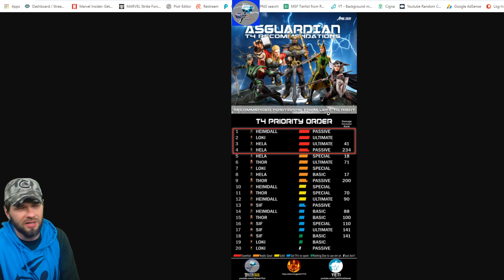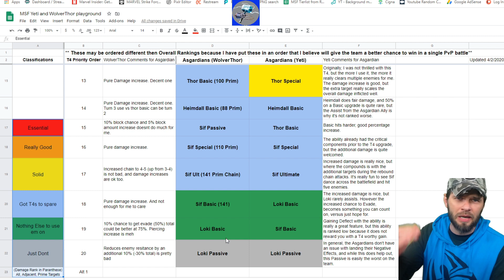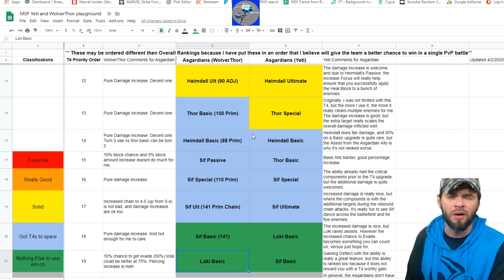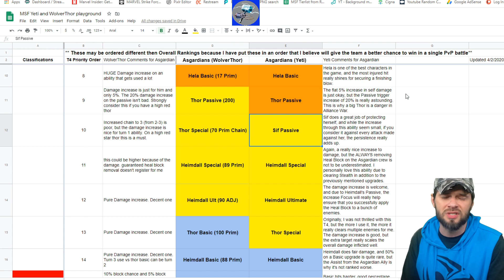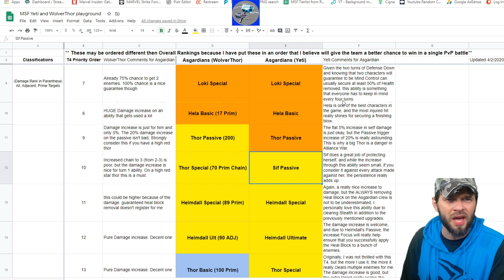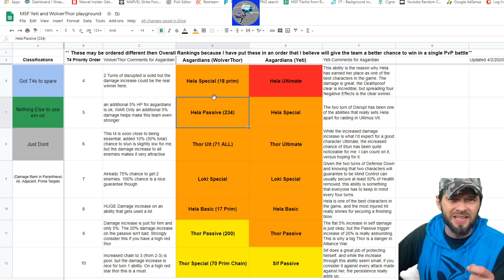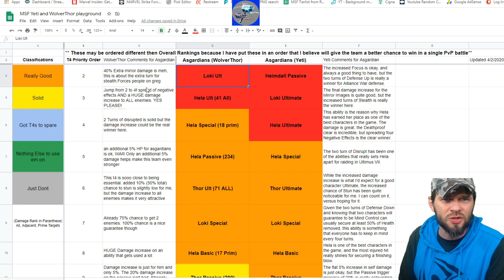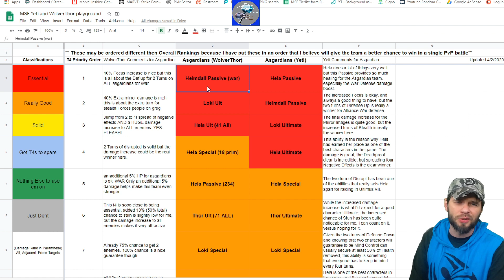T4 RANKS!! Asgardians Yeti & WolverThor STYLE!!